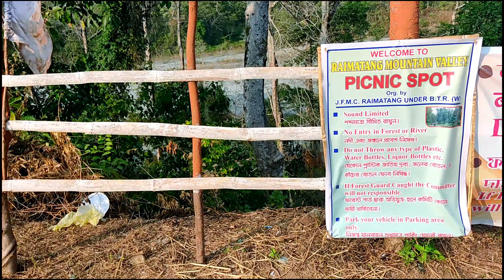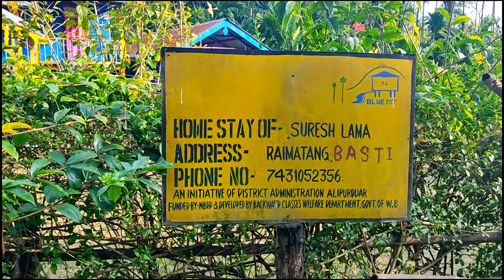Dooars tour in January | Raimatang | Raimatang Picnic Spot | Raimatang trek | Dooars offbeat place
Dooars tour in January | Raimatang | Raimatang Picnic Spot |  Raimatang trek | Raimatang tour | Dooars offbeat place

About this video - It's a weekend trip from Coochbehar to Raimatang, We present an afternoon view and trekking experience of this offbeat location. The experience is narrated in Bengali. Travel here with your bike (Motorcycle), roadside views to be remembered.

Raimatang is a small forest village inside the Buxa Tiger Reserve surrounded by towering lush hills of Bhutan. Its beauty lies in its mix of forests, hills, rivers and tea gardens. Moreover, it is on the western side of Sinchula hills that adds to its solitude. It comes under Jalpaiguri district of West Bengal covers a distance of 146 kms from siliguri. Basically Raimatang village has been popular place for the adventures tourist who is nature lover fond of silence environment, cheerful with sounds of birds insects, glimpse of colourful butterflies, curious of different trees small forest house etc.

Keep watching the next videos of the series to know more about our experiences with short trips to dooars offbeat sports.